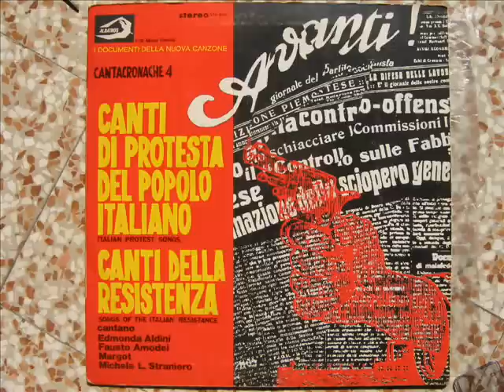Inno della rivolta (anonimo -- Luigi Molinari) canta Michele L. Straniero - Cantacronache 4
Cantacronache 4 Canti di protesta del popolo italiano e Canti della Resistenza LP - Vedette Albatros  VPA 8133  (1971)
Stornelli d'esilio / Amore ribelle / Inno della rivolta / Inno individualista / Il crack delle banche / La ninna nanna della guerra / Canta di Matteotti / La badoglieide / Portiamo l'Italia nel cuore / Pietà l'è morta / Dongo
Cantacronache è il nome di un gruppo di musicisti, letterati e poeti, sorto a Torino nel 1957 con lo scopo di valorizzare il mondo della canzone attraverso l'impegno sociale. Tra i fondatori vi furono Fausto Amodei, Sergio Liberovici e Michele Straniero. Vengono considerati i precursori dell'esperienza dei cantautori italiani. Negli anni trionfali del Festival di Sanremo e della musica leggera, la proposta di Cantacronache fece fatica ad affermarsi al di là di ristretti ambienti fortemente politicizzati, e nel 1962 il gruppo si sciolse. Due dei suoi membri, Amodei e Straniero, proseguirono l'attività di riscoperta del canto sociale all'interno del Nuovo Canzoniere Italiano. Molte delle incisioni del gruppo, realizzate tra il 1957 e il 1963 su vari 45 giri EP o singoli (prima su etichetta Italia Canta e poi su DNG), furono ristampate in quattro LP pubblicati dalla Vedette nel 1971.

Vedi il libro, con annesso CD, di E. Jona, M.L. Straniero, Cantacronache. Un'avventura politico musicale degli anni Cinquanta, Torino, Paravia, 1995, ISBN: 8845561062